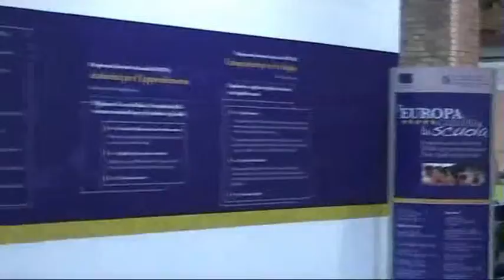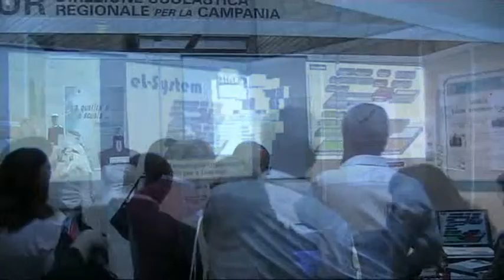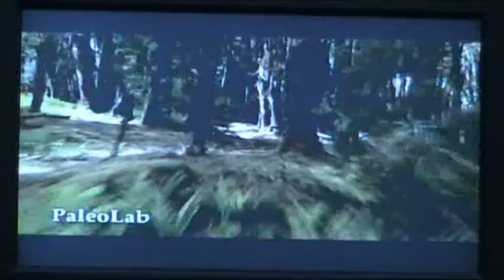SPAZI ESPOSITIVI (3 giorni per la scuola)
3 giorni per la scuola